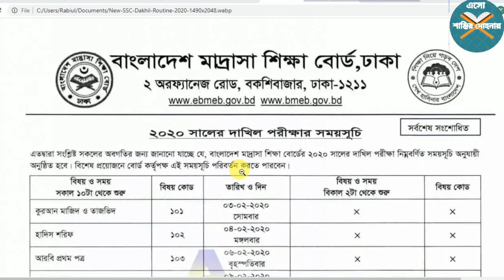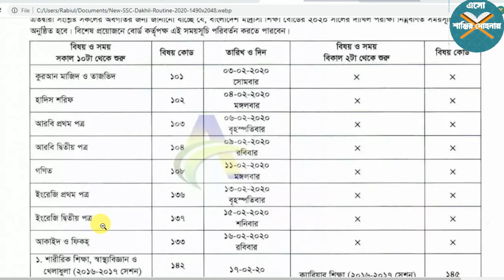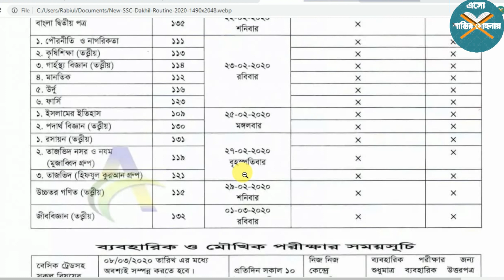দাখিল পরীক্ষার পরিবর্তিত রুটিন 2020. dakhil exam change routine 2020. দাখিল পরীক্ষার রুটিন 2020